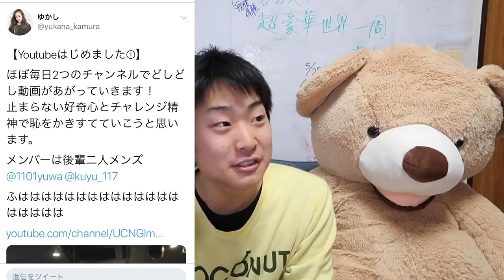ゆかしに浮気されました。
宣伝したくないチャンネル